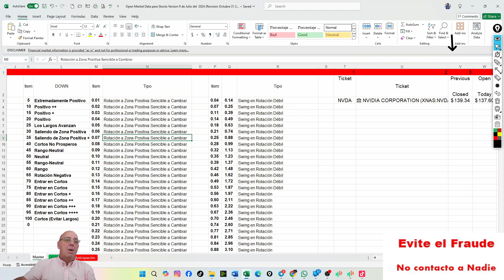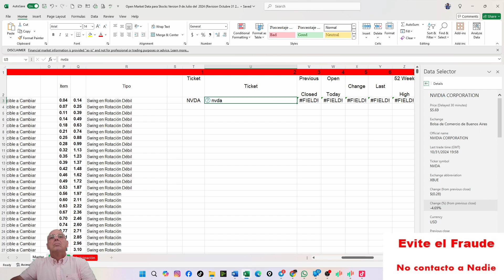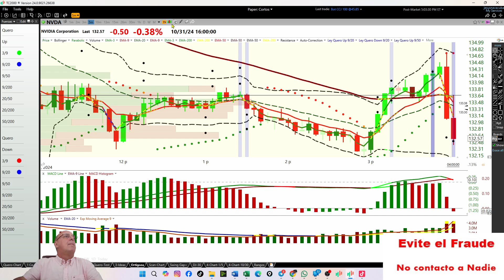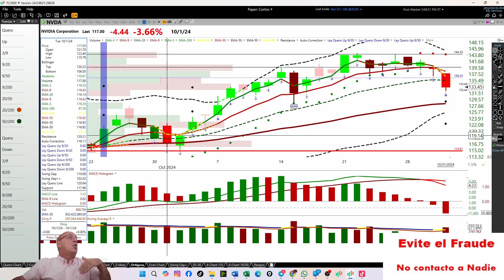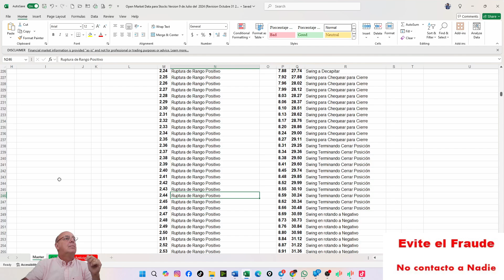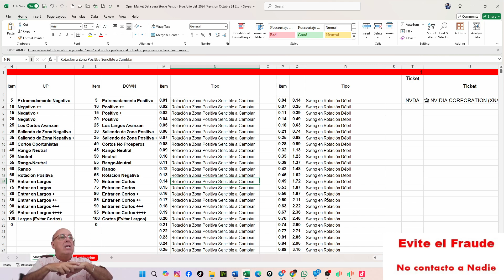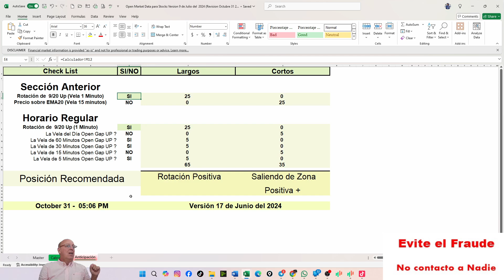31 de Octubre del 2024, Revisando Nuevo Calculador (pte 1)